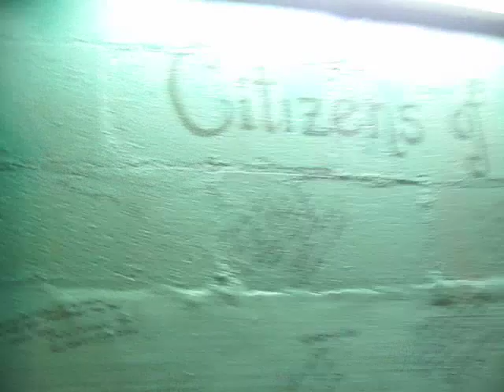BACKSTAGE AT WICKED NEW YORK CITY!!!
WICKED in NYC gave me permission to do a YOU TUBE for all the Wicked Fans out there...I got to meet Alli Mauzey who plays Glinda and Marcie Dodd who plays Elphaba...ALSO a special treat having a look at the backstage Wicked Mural painted by all the cast.

This is just the first video...there is one coming meeting MORE of the current NYC WICKED cast at the Stage Door and one with Anthony Galde,one of the cast members telling us so many NEW facts about the costumes...OH and BEHIND THE EMERALD CURTAIN TOUR.

THANKS WICKED NYC- WE really loved meeting you and the matinee we went to was AWESOME!!!